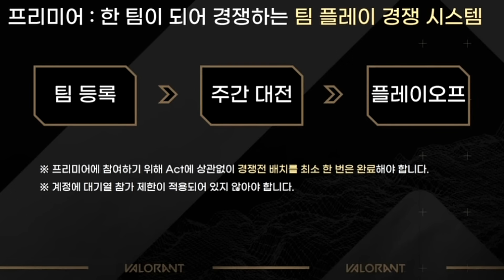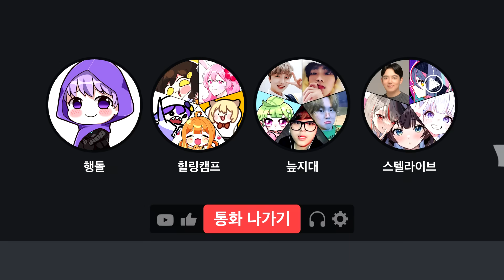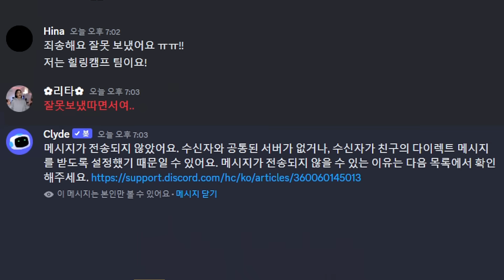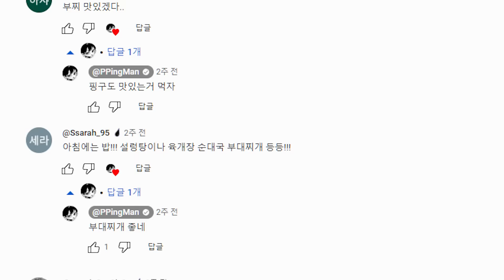스텔라이브 vs 힐링캠프 vs 늪지대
편집 : 현서이
썸네일 : 팔오